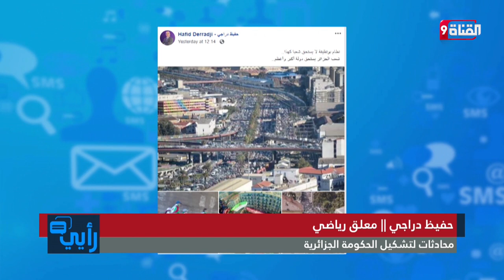كابتن حفيظ دراجي يوجه عبر القناة التاسعة رسالة مؤثرة للشعب الجزائري